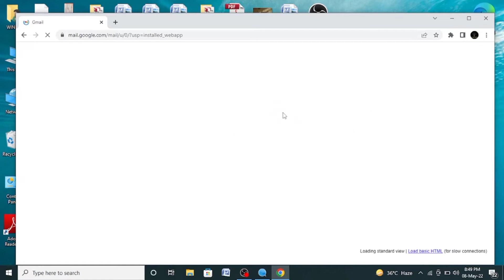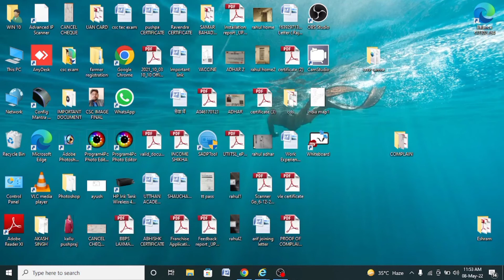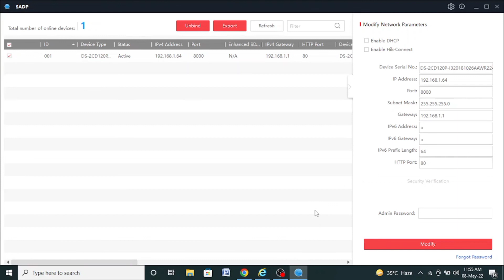how to reset/break hikvision dvr password and find ip address with SADP tool.Part-2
3. Door frame metal detector (DFMD) ki working Practical demo. डोर फ्रेम मेटल डिटेक्टर की वर्किंग प्रैक्टिकल डेमो|

4. किसी भी DVR और NVR का पासवर्ड रिसेट करें| Reset password of any dvr or nvr.

5.Networking cable cross cable Vs Straight cable. Straight और क्रॉस केबल में कौन सी केबल कहां यूज करें|

6.Remove lining from cctv camera. सीसीटीवी कैमरा में लाइनिंग की प्रॉब्लम सॉल्व करें|

7.DVR ko wifi kaise banaye. डीवीआर को वाईफाई कैसे बनाएं और मोबाइल पर कैसे देखें|

8. यूपीएस सीसीटीवी कैमरे को कितनी देर तक बैकअप दे सकता है|

9. Emlock,Push button,Remote control  कैसे कनेक्ट करें Practical demo.

10. cctv camera kitne unit electricity consume karta hai.

11.Convert your 4 channel existing dvr in 8 channel dvr.

12. सीसीटीवी कैमरा बिजनेस कैसे स्टार्ट करें(AMC & Rental).

13. एक केबल पर दो कैमरे कैसे चलाएं|

14. पैच कार्ड बनाना सीखे.Lan cable cable khud se banaye using RJ-45 connectors straight and cross.

15. सरकारी सीसीटीवी टेंडर भरने के लिए आवश्यक डॉक्यूमेंट

16. आईपी और एचडी कैमरे में क्या अंतर होता है|

17.Hikvision Ip camera,Dvr,Nvr का पासवर्ड रिसेट करें वह आईपी फाइंड आउट करें

18. सीपी प्लस आईपी कैमरा में पासवर्ड क्रिएट करें व आईपी बदलें

18. कोई भी आईपी कैमरा 24 घंटे में कितना स्पेस लेगा कैलकुलेट करना सीखें एवं कितने रिजर्वेशन पर कितना बिट रेट रखना चाहिए

19. DVR के बैक पैनल पर कौन कौन से ऑप्शन होते हैं जो कि कस्टमर के लिए यूज़फुल है जानना जरूरी है

hikvision
best cctv course
cctv
cctv system
ai hikvision
ip camera hikvision
network camera hikvision
hikvision ip
hikvision network camera
intercom
ip camera network
hikvision dvr password reset
dvr
dvr password reset
sadp tool
hikvision dvr reset
how to
hikvision dvr
how to reset cp plus dvr password
dahua dvr password reset
sadp tool hikvision password reset
hikvision password
sadp
cctv camera
nvr
password reset godrej dvr
dvr beep
security camera
hikvision camera installation
hikvision dvr installation